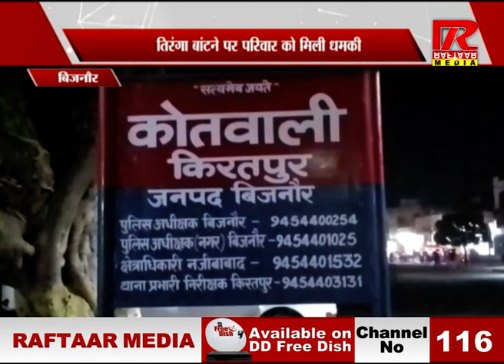बिजनौर - आजादी का जश्न,दहशत में परिवार | रफ्तार मीडिया सच के साथ